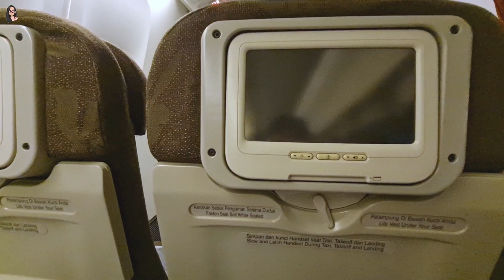Welcome To Jakarta | Doha - Jakarta By Garuda Indonesia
Lanjut perjalanan dari Doha menuju ke Jakarta by Garuda Indonesia. Ini adalah pertama kalinya kita terbang dgn Garuda Indonesia jarak jauh kira-kira gimana ya? makanannya enak ga ya?
Setibanya di Jakarta, ampun deh rasanya kayak nano nano kaki berasa lemes bgt karena trll nervous kalo koper ada tanda cinta dari bea cukai. lumayan olah raga jantung pas nunggu koper. Hayooo siapa yg penasaran apakah koperku lolos dari bea cukai??? cuuusss tonton videonya yaaahh jgn... Happy watching everybody keep healthy & be happy 😉